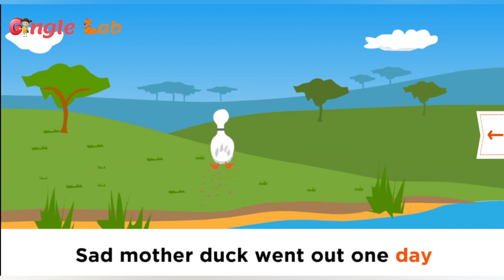5 Little Ducks | five little ducks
Welcome to GingleLab - Nursery Rhymes !
Enjoy and learn 5 Little Ducks |  five little ducks nursery rhymes and baby song

5 little ducks went out one day
5 little ducks
5 little ducks poem
5 little ducks swimming one day
5 little ducks song
5 little ducks no music
5 little ducks video
5 little ducks in English
five little ducks ginglelab
five little ducks poem
five little ducks went swimming one day over the hills and far away
five little ducks quack quack quack
five little ducks song
five little ducks cartoon
five little ducks jumping on the bed